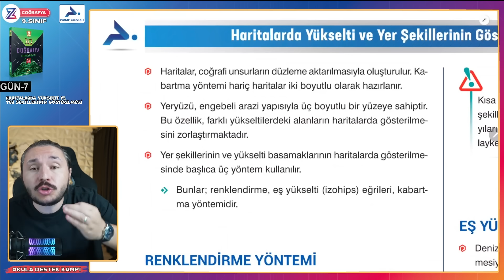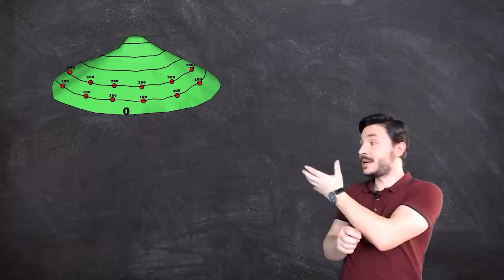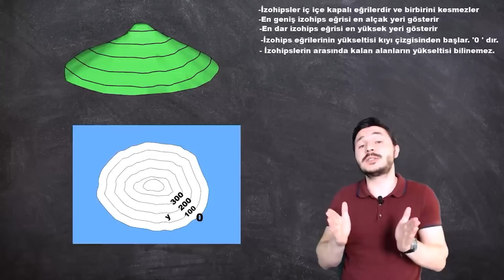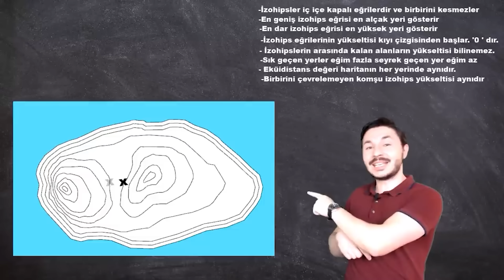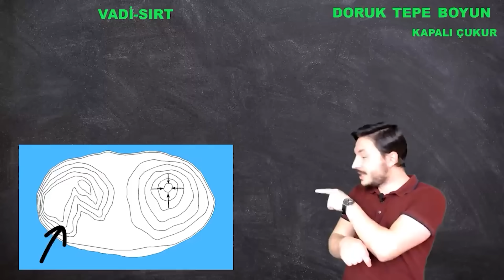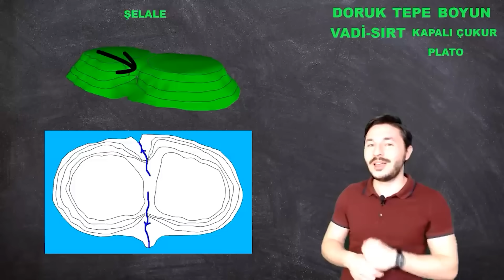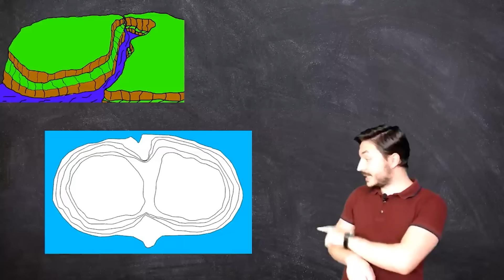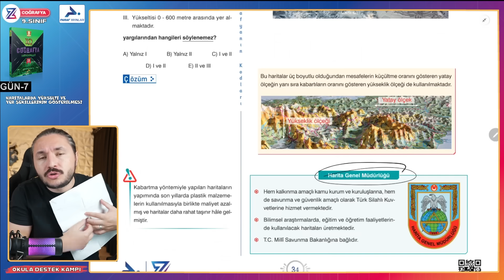2.ünite 📕İzohipsler | Haritalarda yükselti ve yer şekillerinin gösterilmesi 🔴 9.SINIF YENİ MÜFREDAT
2.ünite 9.sınıf coğrafya izohipsler - Haritalarda yükselti ve yer şekillerinin gösterilmes. zohipsler yeni müfredat 9.sınıf coğrafya konu anlatımı.

00:00 2.ünite haritalarda yükselti ve yer şekillerinin gösterilmesi
01:00 haritalarda renklendirme yöntemi konu anlatımı
06:36 izohips yöntemi konu anlatımı
49:25 haritalarda kabartma yöntemi